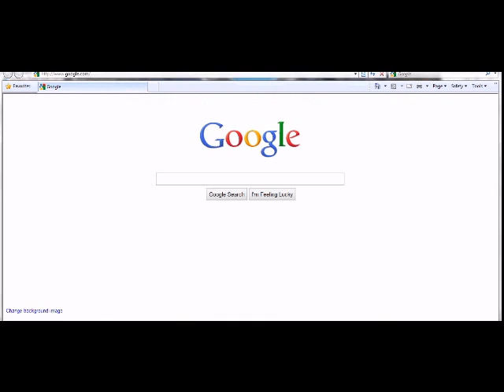Club penguin how to get to secret rooms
showing u how to get to secret rooms